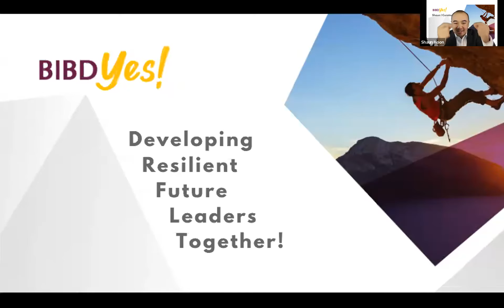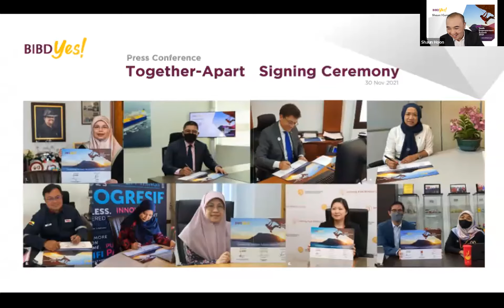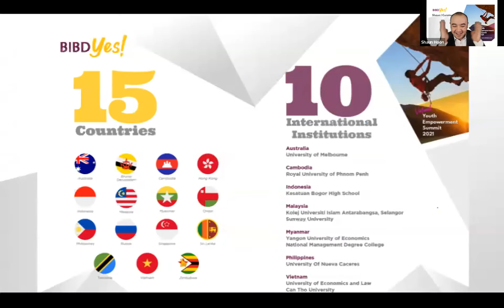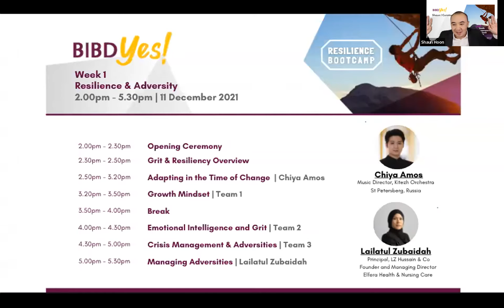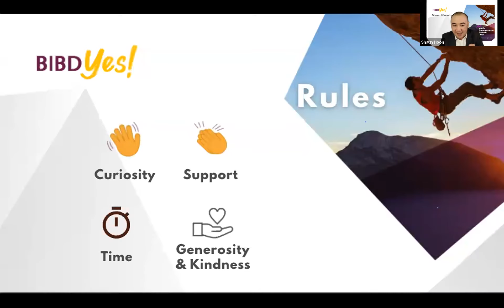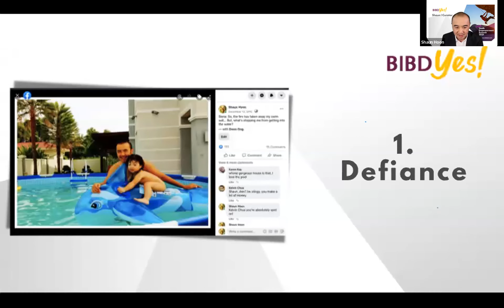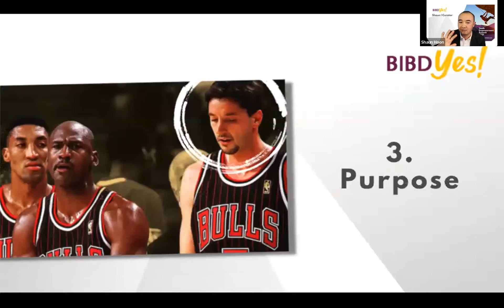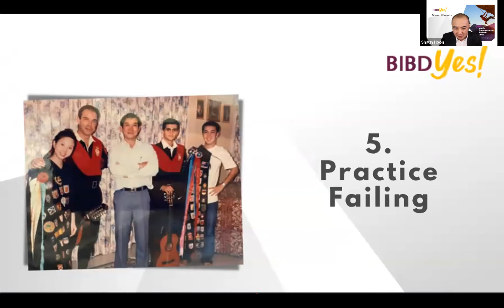BIBD YES! WEEK 1 | PART 2/8 - GRIT & RESILIENCY OVERVIEW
‘ Developing Resilient Future Leaders Together ‘

Saturday
11th December 2021
2:00pm - 5:30pm
Zoom Meeting
700+ Attendees

for more info & updates!

Partners, Supporting Organizations & Institutions

Program Curator | Curious Mind